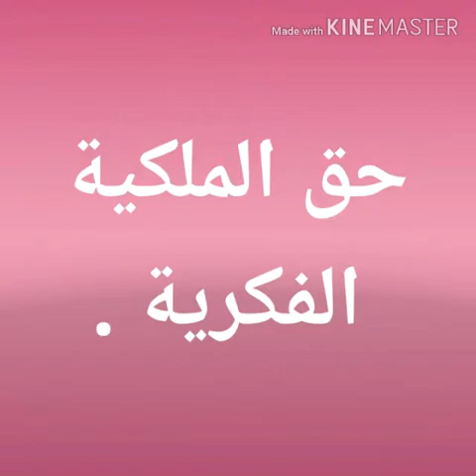مادة : تصوير صحفي (١) المحاضرة (٧) د/ محمد عثمان